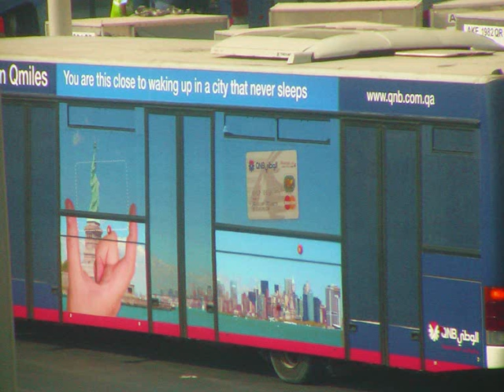flying to Kathmandù - My Nepal 1, August 2-5, 2007 - edition 2